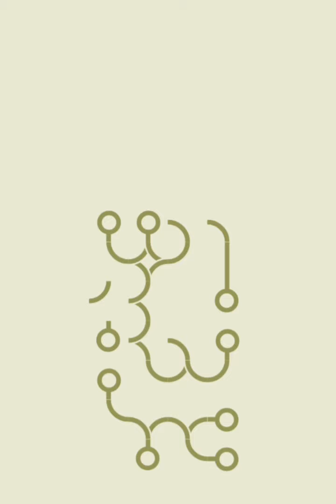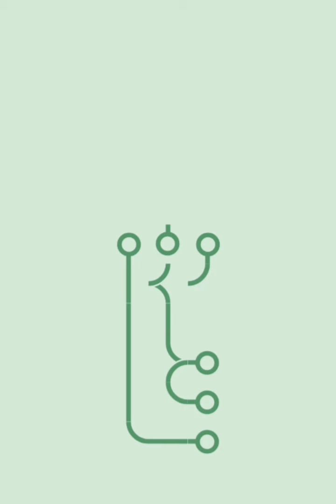INFINITY LOOP, Level-16,17,18,19,20 Solutions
Simple, relaxing, endless game.

∞ Infinity Loop is a fun way of increasing your logic skills. It can be considered a puzzle game about creating intricate looping patterns or just the application of using a simple concept: "connecting multiple things" and make fun out of it.

Infinity Loop is a good puzzle game but with a great zen mode. The goal is to clear your mind, remove the stress from your daily life without any pressure or tension to solve the levels.

If you are looking for stress relief or a relaxing game type, enjoy the loop!

How to Play Infinity Loop?

Connect all the lines and corners to make perfect connections. It is like killing chaos and reaching perfection.

How to Play the Infinity Dark Mode?

The goal of the dark mode is to make disconnections, breaking it all and not leaving a single piece connected.

How many levels the game has?

Infinite.

I don't feel the game is challenging. Why?

The challenge for us would be making the game with increasing difficulty after a certain level while at the same time relaxing and allowing infinity levels. So how could level 100.000 be more difficult than level 10.000? It is hard. So as we cannot have the best in all worlds, we have opted to make it relaxing for now.

Note: This game is also available on Android Wear and Android Watches. And it's very fun as well!

SUGGESTION :-
(Watch up to 720px vertical videos on mobile
You can use any browser like Google Chrome, Firefox, Opera, Samsung Internet etc. to watch video vertically up to 720px resolution on mobile, then go to the menu bar then click on desktop view)